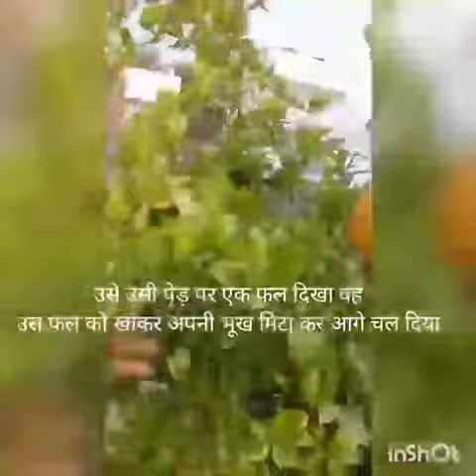Dramatic mute story about Environment by my Student Kalash